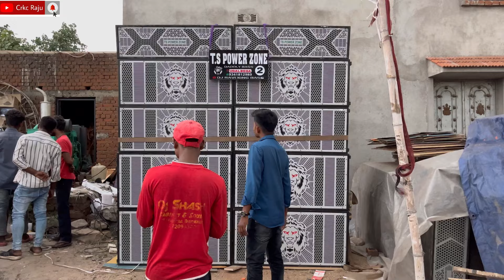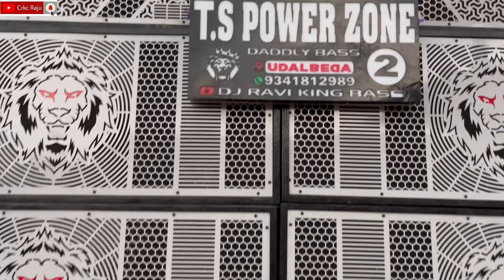TS POWER ZONE VERSION 2.0 Fitting & Testing @djshashijharkhandno.1dj320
dj shashi
dj shashi cabinet
viral
dj sarzen
dj sarzen cabinet
viral videos
trending
trending shorts
dj pankaj
jharkhand mohan vlogs
mohan jharkhandi
dj shashi jharkhand no 1
dj pankaj cabinet
mohan jharkhand
crkc raju
dj shashi new setup testing video
dj sarzen competition
competition setup
competition
dj sarzen haridwar
dj sarzen haridwar competition
dj
jbl dj market jharkhand
j k electronics bokaro
poddar sales ranchi
ahuja dj market
dj market
bokaro dj
j k electronics
jbl dj setup
full dj market ranchi jharkhand
dj market jharkhand
dj setup jharkhand
bokaro dj market
second hand dj ranchi
dj setup
binod k vlogs
dj amar production
viral song
trending song
haridwar competition
kawad yatra
competition song
trending video
viral video
jai bhole
dj sarzen meerut competition
dj sarzen meerut
binod vlogs
dj bazar
dj sarzen _merut_kawad_yatra
dk zone dhananjoy
dk dhananjoy zone
jharkhand no 1
dj shashi dhanbad
dj shashi dhanbad speaker check
dj shashi dhanbad competition song
dj shashi vs dj sarzen competition
dj shashi hard mind bass
dj shashi hard
dj market patna
dj market kolkata
viral songs
trending songs
kolkata dj market
dj shashi competition
dj testing video
testing video
dj blogs
best dj
shashi jharkhand
dj sarzen competition setup testing video
road show
dj new look
dj pankaj cabinate
dj pankaj production house
dj sarzen king
dj sarzen production house
dj shashi production house
dj abhishek dumka
dj cabinet parts
how to dj cabinet
if7 cabinet
if8 cabinet
ixd cabinet
box cabinet
bangal cabinet
dj cabinet factory
jbl dj cabinet
cabinet paint
dj cabinet box
single 18 inch cabinet
dj cabinet for top
15 inch dj cabinet
dj cabinet paint
cabinet
fixing speaker cabinets
dj bass cabinet
dj cabinet fitting kaise hota hai
dj cabinet price
jbl cabinet
best dj cabinet
dj cabinet
dj cabinet making
line array cabinet
shashi dj Dhanbad
mohan vlogs
dj setup testing video
jharkhandi vlogs video
dj sashi cabinet 4×15 set ready || dj sashi jharkhand || dj amit bokaro no 1